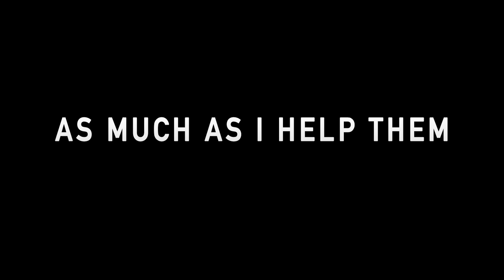The Transformational Leader’s Checklist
Vista Caballo is an award-winning, international human and leadership development center for a new breed of leaders-leaders who know it is only through the power of self-discovery and personal transformation will we be able to propel perceptive human solutions to our social and environmental problems.